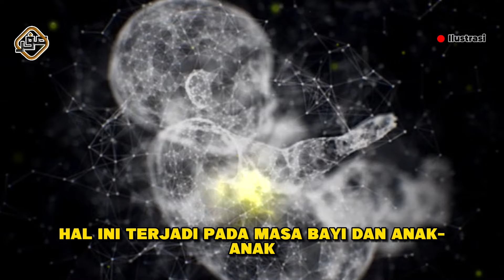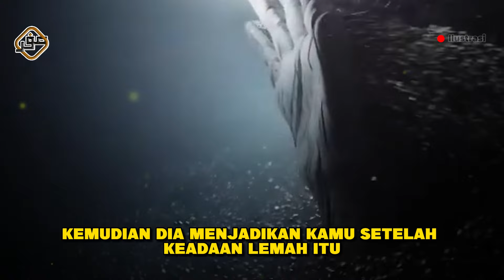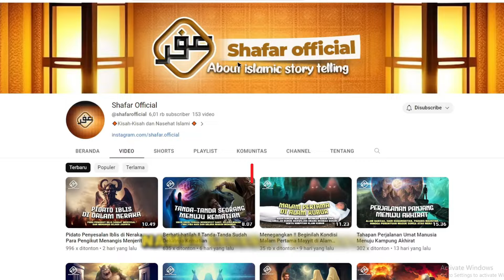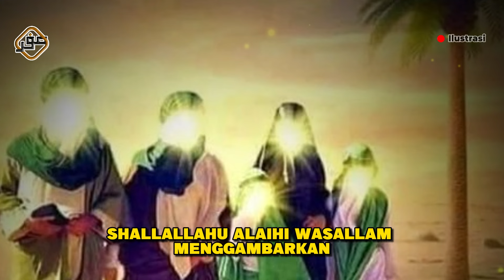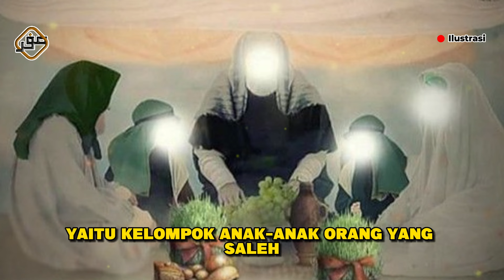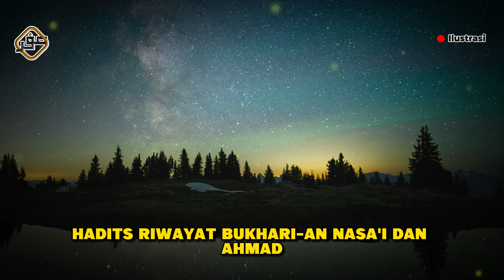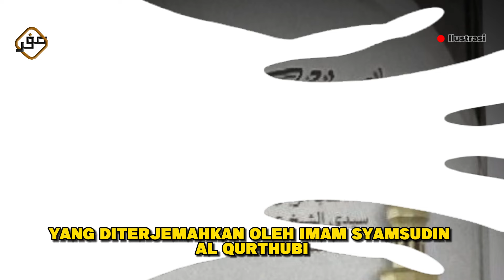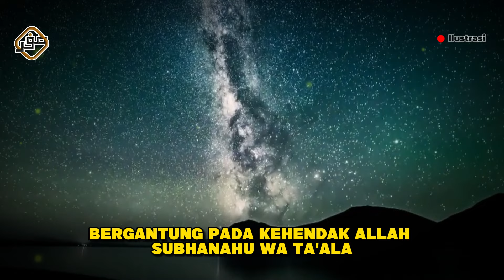Pohon Pelindung Roh Bayi yang Meninggal Dunia di Akhirat Kelak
Sahabat Shafar Rahimakumullah, kali ini kita akan menyampaikan tentang Rumah Kediaman Ruh Bayi yang Meninggal Dunia Saat di Akhirat Kelak. Tonton selengkapnya di Shafar Official.
CATATAN : BEBERAPA GAMBAR & VIDEO HANYALAH ILUSTRASI

Shafar official adalah channel Youtube yang menyajikan video Info islami, nasehat islami dan kisah islami. Dirangkum dari berbagai sumber, dikemas ke dalam format audio visual.  Kami berharap, semoga video yang kami tayangkan bisa bermanfaat bagi kita semua.